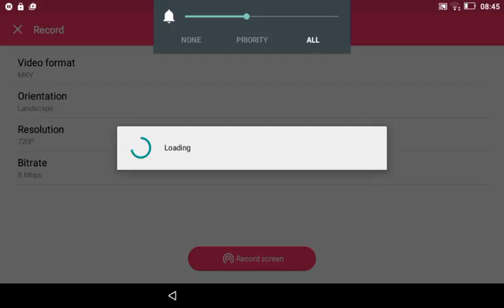World wars ep3 FINDING OUT WHO GREFFIED MEDIUM AND HARD PARKOUR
Sorry we didn't show parkour but u could just have a look at medium don't think they made a warp for hard IP a63747.leet.cc port 63747 Pleased leave a like and hit DAT sub button byeeee